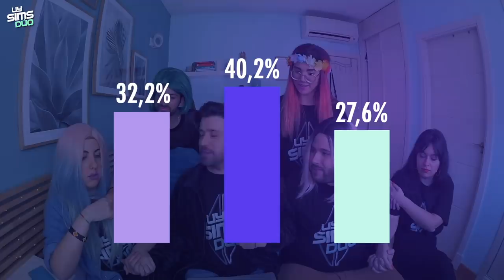UY SIMS DÚO "Resaca y Fiesta FUERA del mundo Sim" ( SEMANA 4 )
Tuitea con el hashtag